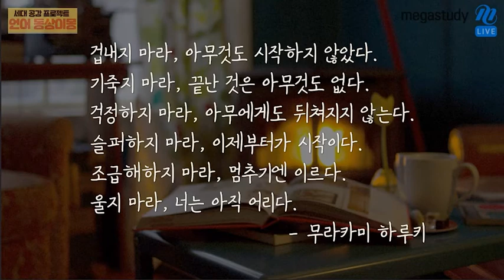[메가스터디] 국어 엄선경쌤 - 언어 동상이몽★ 3부-선생님과 상담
★엄선경 선생님의 언어 동상이몽★
메가스터디 국어 엄선경 선생님과 함께하는 쌍방향 커뮤니케이션 방송! M채널 라이브!
세대공감 프로젝트! 실생활 대화에서 수능 화법 정복까지 엄선경 선생님과 즐겨봅시당♬

-출연: 메가스터디 국어 엄선경 선생님
-촬영일 : 2017년 4월 20일(목)
1부 : 2017 세대공감 언어퀴즈 OLD & NEW 단어 맞추기
2부 : 카톡에 내 마음을 담아 고이 접어 나빌레라 (실생활에서 수능까지 화법 정복)
3부 : 소통에 고민이 있다면? 선생님, 상담해주세요!